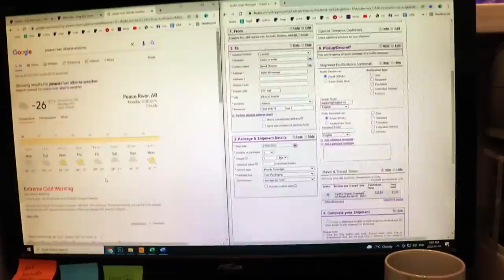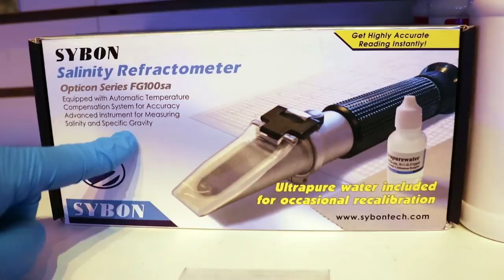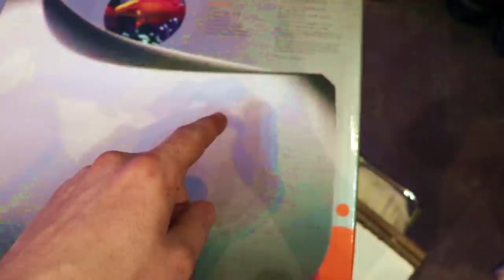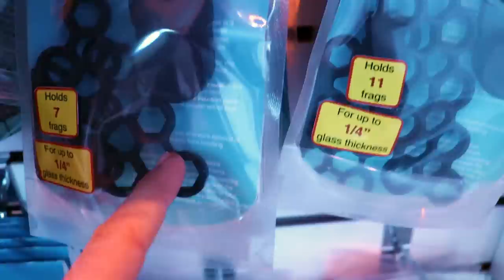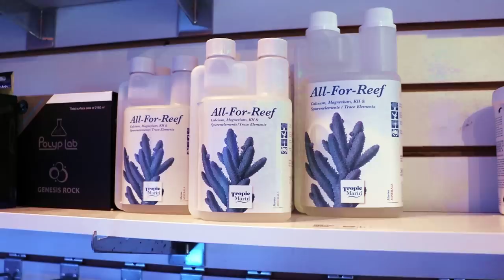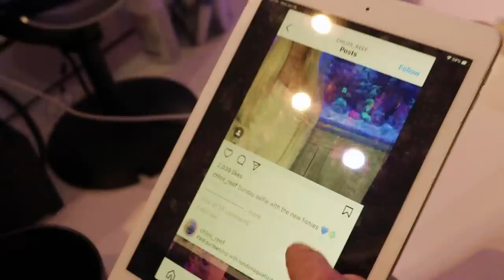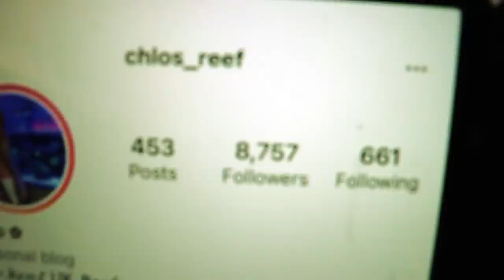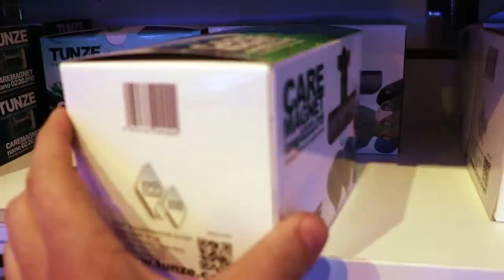Salt Water Coral Store Vlog Episode 14